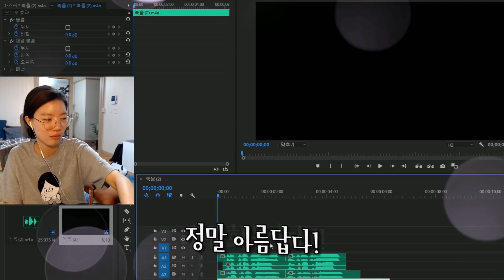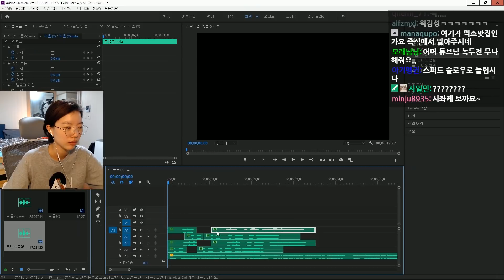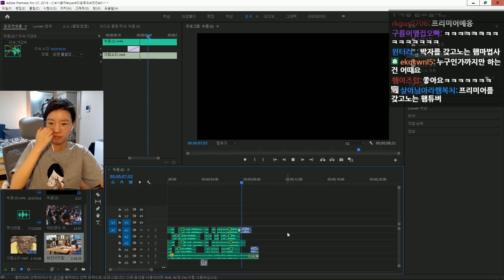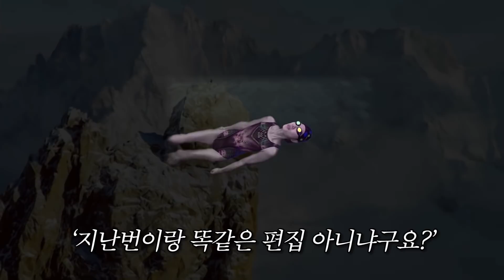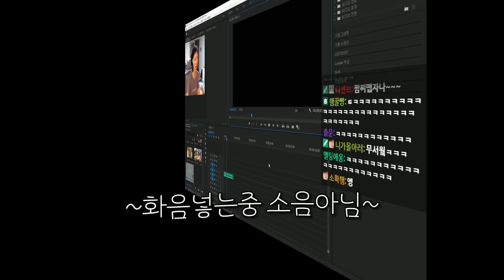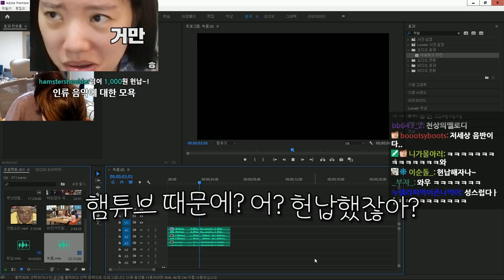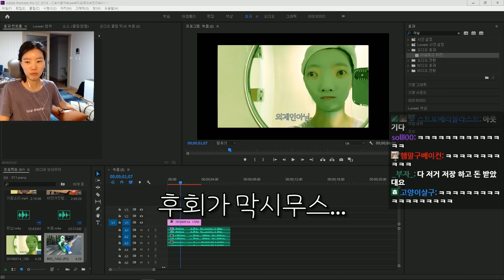햄튜브 돈짤된 썰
햄튜브 구독송 업데이트 한날
흔들리잖아(8000원) 헌납 업데이트 한날 방송입니다,,
햄튜브의 편집입니다..